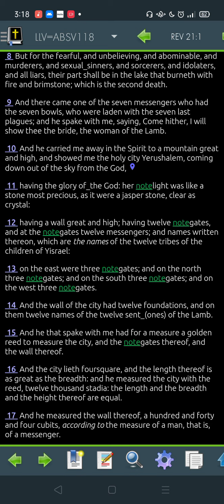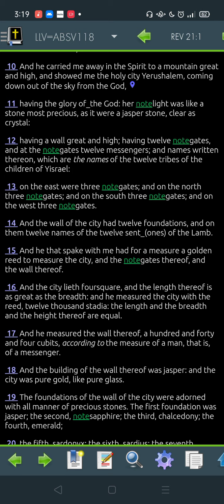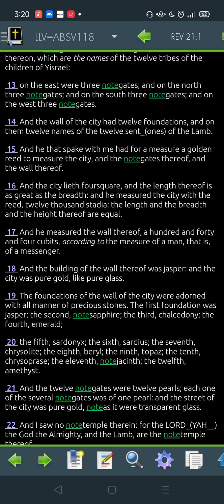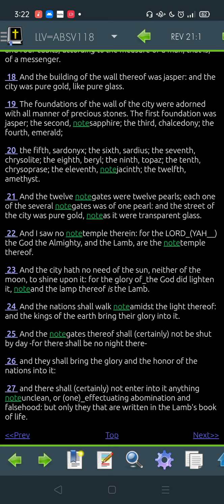Revelation 21 LLV118: Garth reads you the Bible, in the Lawful Literal Version